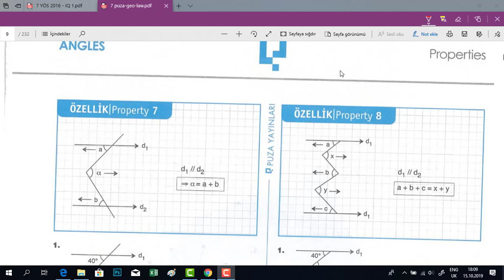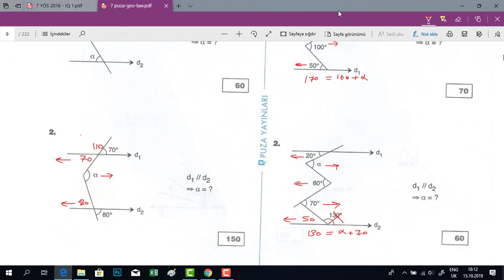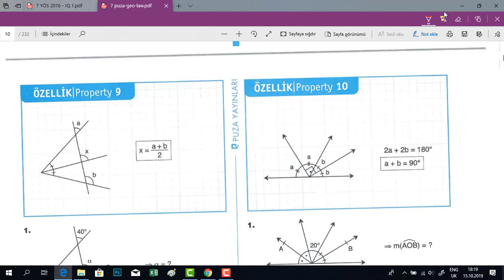يوس 2020 هندسة بوزا 007 مركز الخوارزمي الأكاديمي اسطنبول